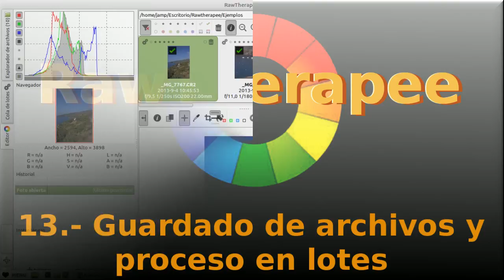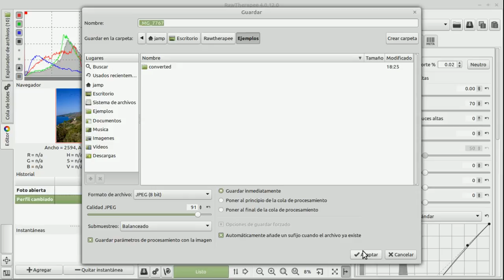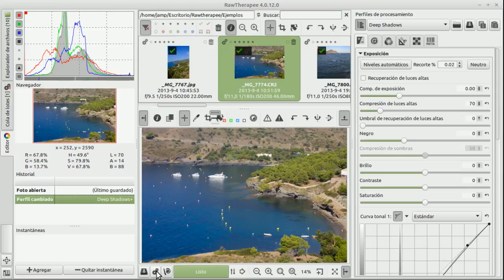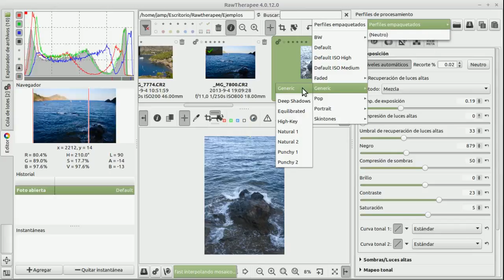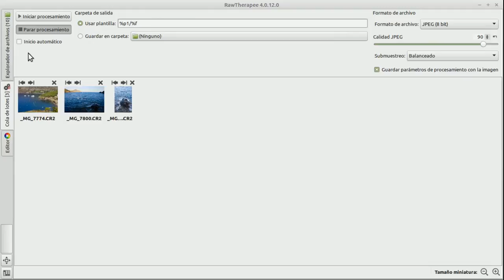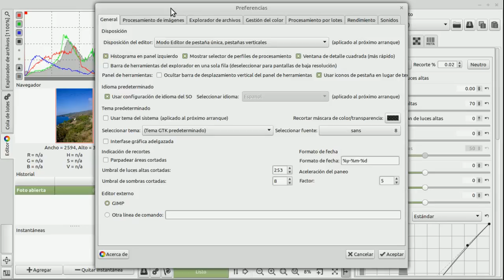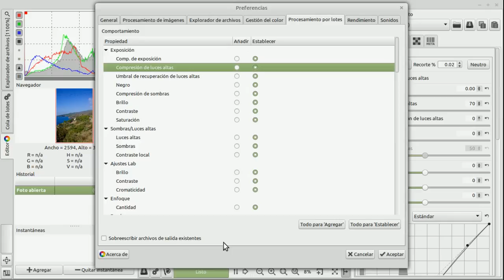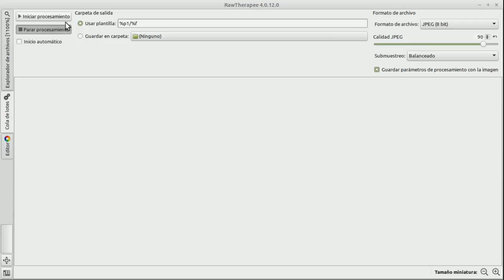RawTherapee 13 Guardado de fotos en RT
RawTherapee nos ofrece dos mátodos de guardado: el primero es un guardado "rápido" directo foto a foto, pero como consume tiempo y memoria, también tenemos la posibilidad de indicarle a RawTherapee que ponemos las fotos que vamos procesando en la cola de procesamiento y después, cuando se lo indiquemos, vaya procesando todas las fotos. De esta manera podemos aprovechar el tiempo y las capacidades de memoria del ordenador.